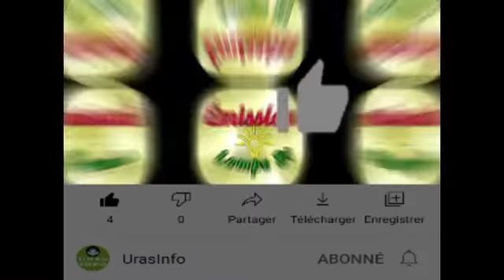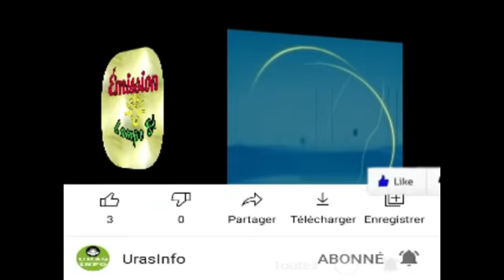LAMPE BI: ADJA MOUSSOUKORO MBAYE Leadeur Réseau des femmes Sénégalo-Gambie.. Man Ak Serigne Mboup..